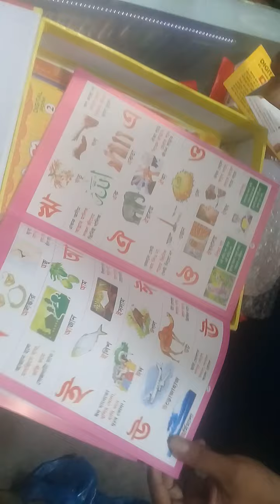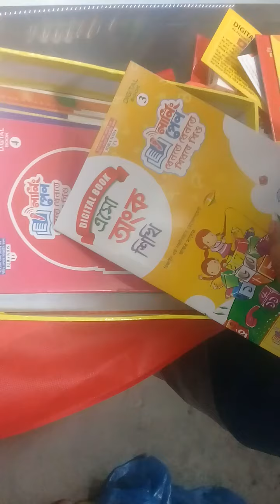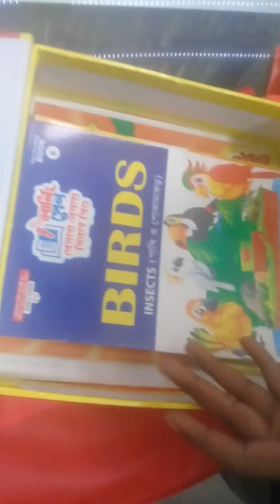Baby learning pen(China brand)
A Mother will be a ′′ baby learning pen ′′ to learn or read the baby learning correctly in a short time. See the details in this video.

✔Pakaze: 3000/- taka

And you will get 1 years free service warranty.

✔ Benefits of Baby Learning Pen:

1 This pen will play the role of a teacher at any moment for you to learn, read, understand the meaning and to understand the baby learn.

2 In one word, there will be no problem to understand the pronunciation and tricks of the learn pen for those who do not know at first .

3 You are not able to learn the book ' an by going to a teacher because of shame? There is no problem if this pen is with you, you can learn and read alone.

4 You can recite and baby learn in 15 books including Arabic and Bengali.

5 If you want, you can listen to the same verses repeatedly which will help you learn very well.

6 There are many baby learn books attached. You can listen to any word by pen of your choice.

7 With voice comparing option, you can record your own voice and check yourself if your recitation is being corrected??

✈ Delivery all over Bangladesh through courier service.

✔ Office Address: Italiyan house,Gulsan Link Road,Dhaka-1205

✔ Delivery Charge [Dhaka City 80 Taka] [Outside Dhaka 150 Taka]

We Provide The Latest & Best Collection With Reasonable Price. Ok Strongly Believes in Quality, Service & Good Relationships with Customers Maintaining the Commitments.